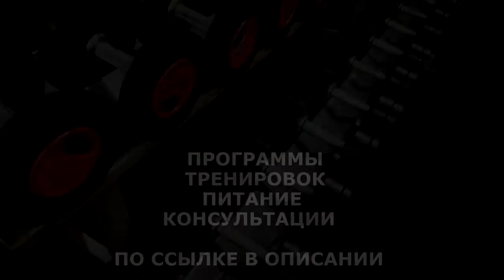ВОДА С ДОБАВКАМИ ПРОТИВ ЖИРА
Вода с лимоном сжигает жиры. Чтобы поддержать нормальный вес, диетологи рекомендуют выпивать с утра для сжигания жира воду с лимоном. Она содержит большое количество витаминов и микроэлементов. Напиток для сжигания жира с лимоном имеет такие полезные свойства: снимает воспалительные процессы и стимулирует работу пищеварительного тракта; обезвреживает токсины

ЖМИ для ЗАКАЗА:
ВСЕМ ОТВЕЧУ И ПОМОГУ:
1.ЗАДАТЬ ЛЮБОЙ ВОПРОС ONLINE И РАЗОБРАТЬ ЕГО ПО ПУНКТАМ
2.РАСПИСАТЬ ПРОГРАММУ ТРЕНИРОВОК(СУШКА/МАССА НА ВЫБОР).
3.РАСПИСАТЬ ПРОГРАММУ ПИТАНИЯ(СУШКА/МАССА НА ВЫБОР).
4.ПОДБОР СПОРТИВНЫХ ДОБАВОК
5.КОРРЕКЦИЯ ФИГУРЫ ТРЕНАЖЁРНЫЙ ЗАЛ
6.ПЕРСОНАЛЬНЫЕ/ПАРНЫЕ ТРЕНИРОВКИ НА ПЕТЛЯХ TRX
7.ПЕРСОНАЛЬНЫЕ ONLINE ТРЕНИРОВКИ/ВЕДЕНИЕ 24/7